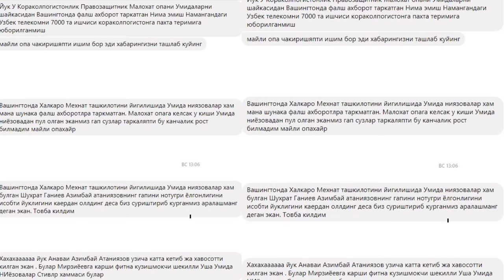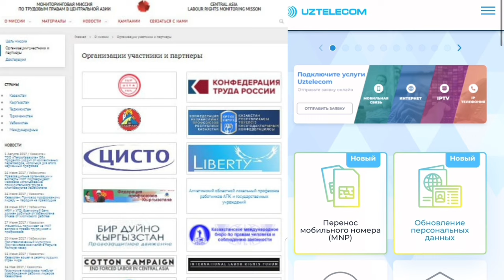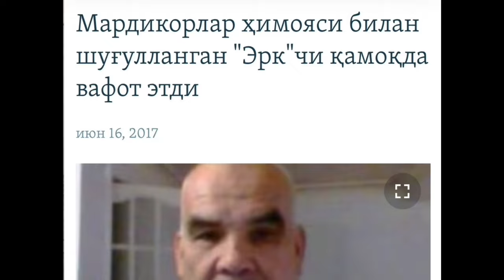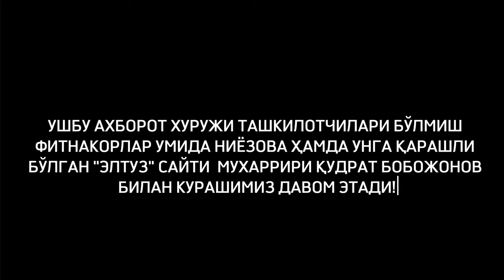“ВАТАНФУРУШ САВОДСИЗ ШАЛЛАҚИЛИКЛАРИНИ” ФОШ ҚИЛУВЧИ АСИЛ ҲАҚИҚАТ